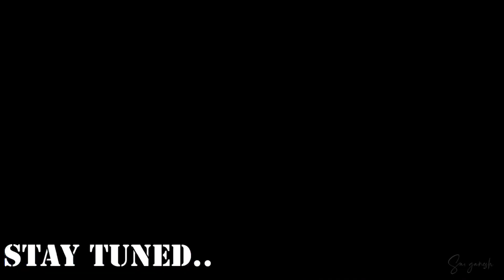Bikers Wedding | Sameera + Praveen | Bangalore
Bikers weddings be like !!